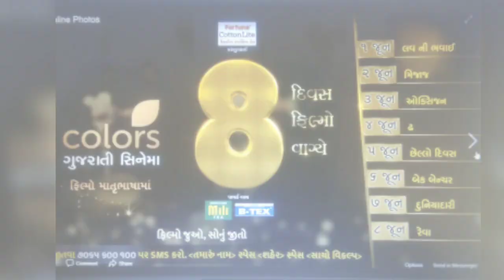Colors gujarati cinema | કલર્સ ગુજરાતી સિનેમા | લવ ની ભવાઇ | છેલ્લો દિવસ | દુનિયાદારી | ઓક્સિજન રેવા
first gujarati cinemas channel.
all favorite movie channel on air by colors  8 pm

લવ ની ભવાઇ
છેલ્લો દિવસ
ઢ
દુનિયાદારી
ઓક્સિજન
રેવા